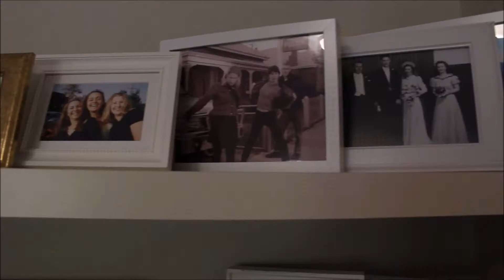Interview with EFFM award winner Pennie Brown